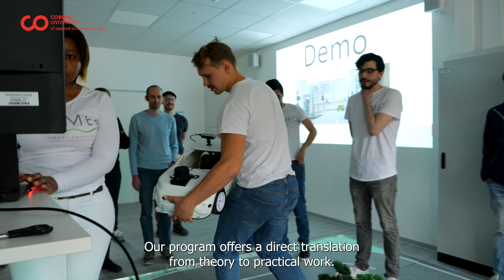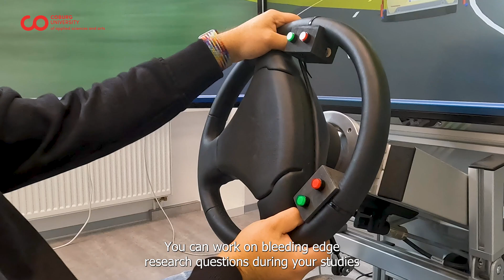Autonomous Driving - Design the mobility of tomorrow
Are you interested in Autonomous Driving? Do you want to learn from the best in the industry and be a part of a highly rated research team? Study Autonomous Driving in Kronach!